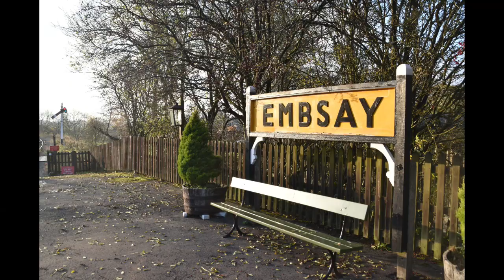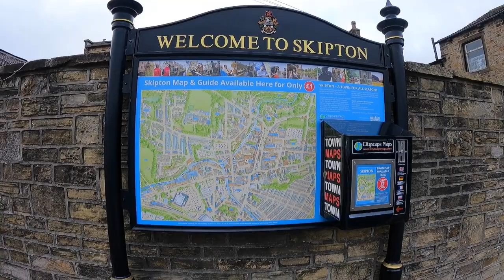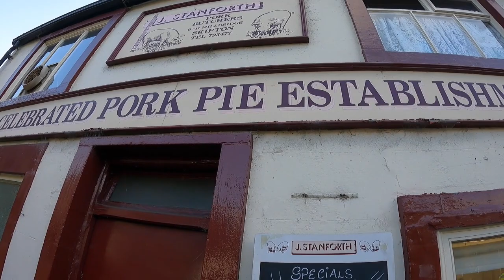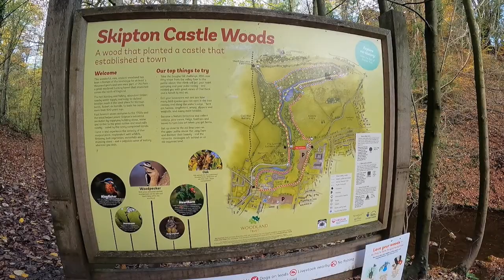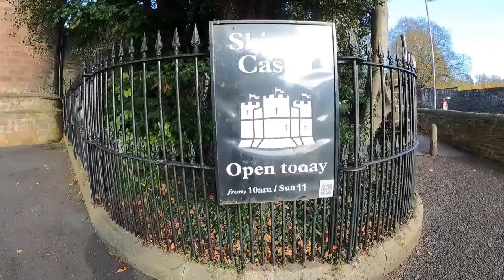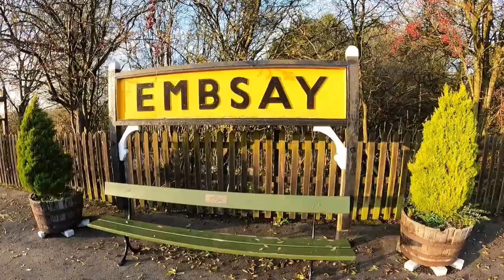UK Break: Skipton and Embsay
Join us on our day out in the Yorkshire market town of Skipton, as we wander on the Skipton Castle Woods Walk. We then take the Auto Car at Embsay before arriving at the Devonshire Arms Hotel.